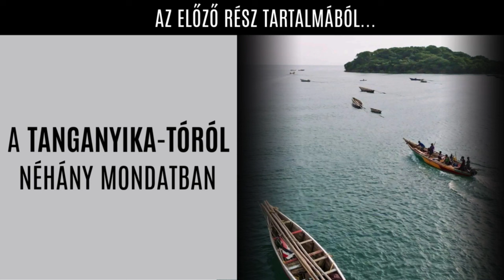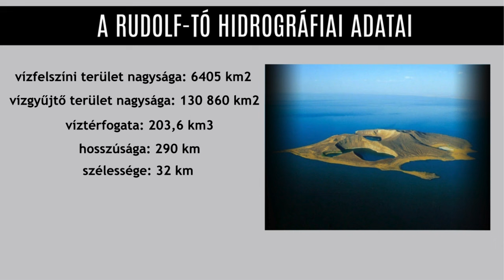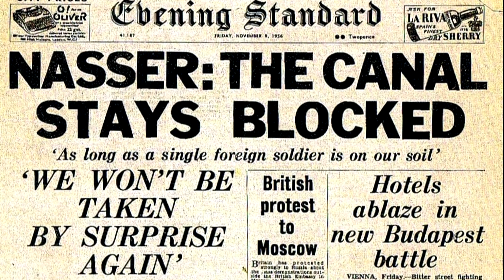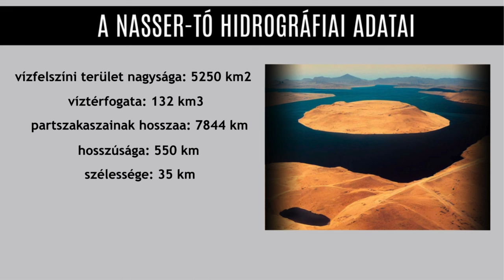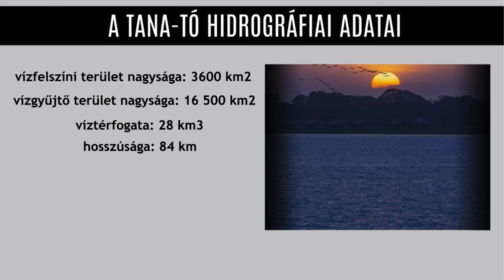Afrika legnagyobb területű tavai 2. rész: Turkana-, Nasser-és Tana tó | Prekambrium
Jelenlegi videóm során Afrika legnagyobb kiterjedésű tavait, e témakörön belül utolsóként a Turkana-. Nasser-és Tana-tavat ismerhetitek meg. Amennyiben szeretnétek megismerni az amerikai szuperkontinens legnagyobb tavait, tartsatok velem! :)
0:00-0:58 intro
Afrika legnagyobb tavai - 2. rész
0:59-4:16 Rudolf-tó
4:17-9:11 Nasser-tó
9:12-12:40 Tana-tó
12:41-12:59 Outro